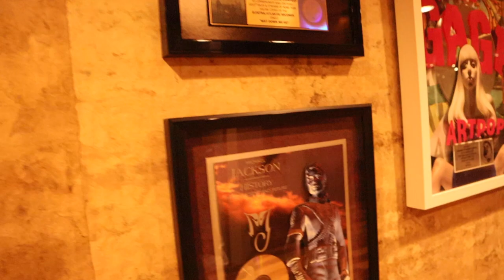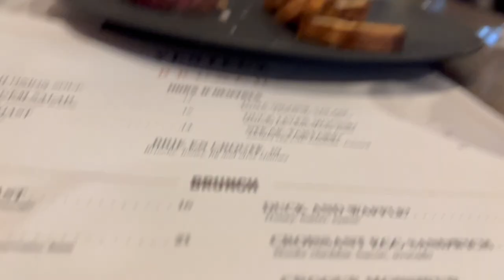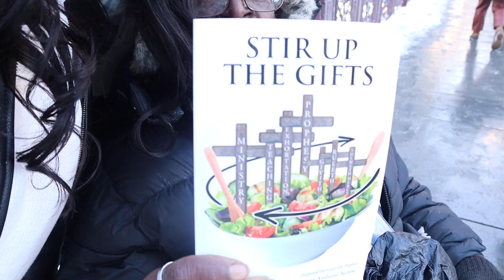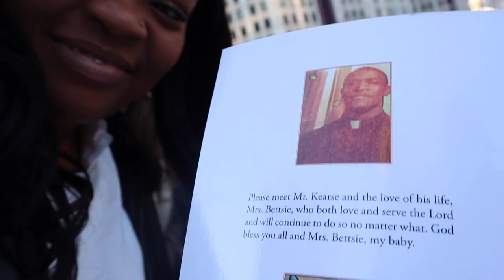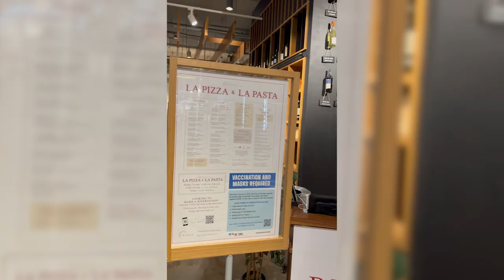a very normal Chicago vlog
Help support Mr. Kearse and his book

I finally uploaded it, the Chicago vlog. Good eats, great city, and some of my favorite people.